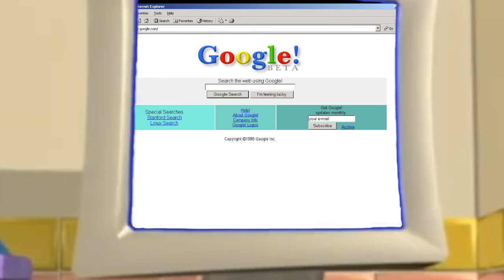The revolution in technology ( cartoon crossover style )